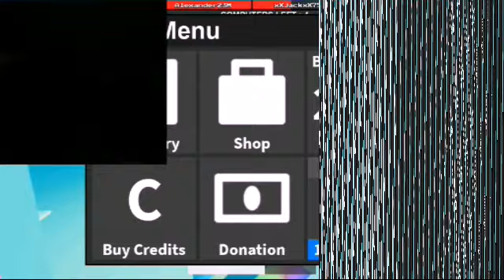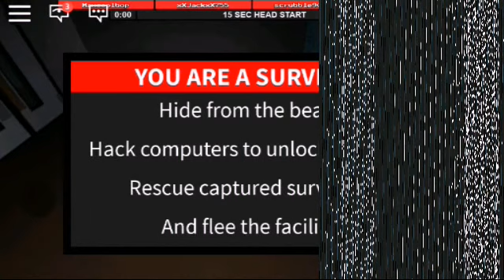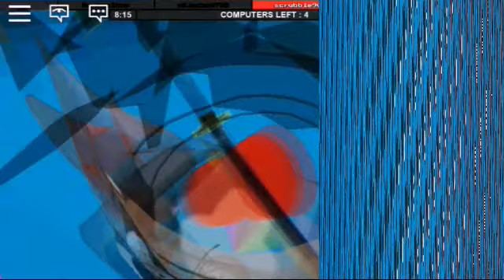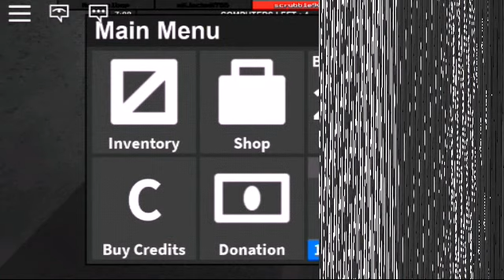Jeremiahs game play Season 1:Episode 2